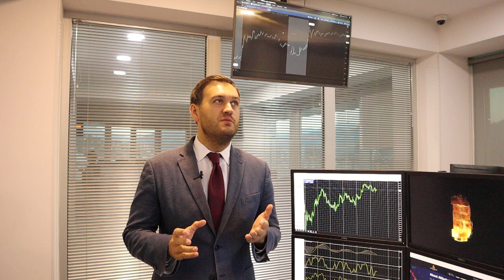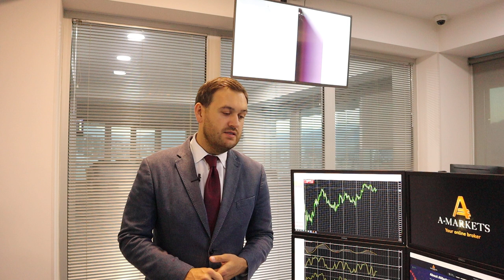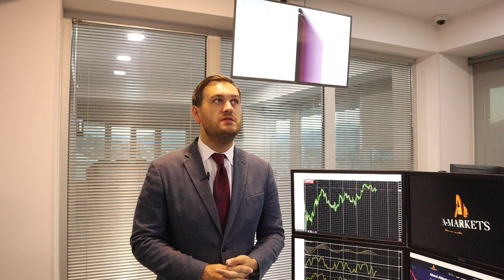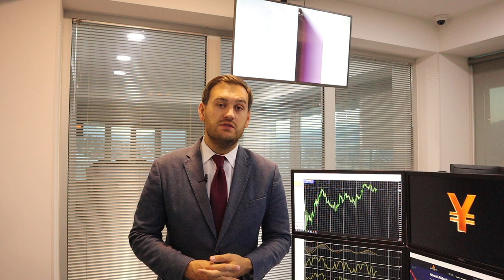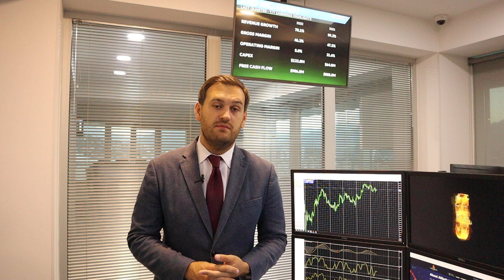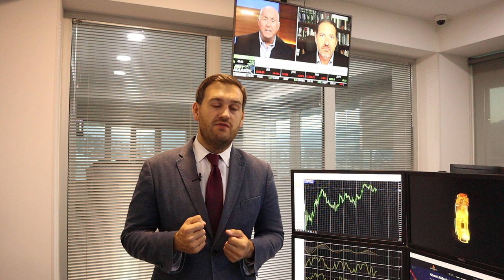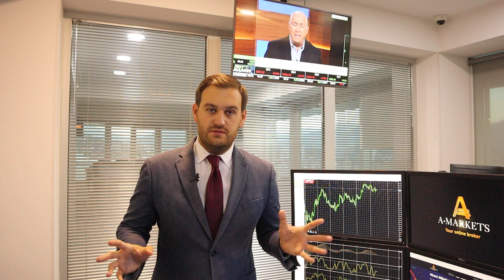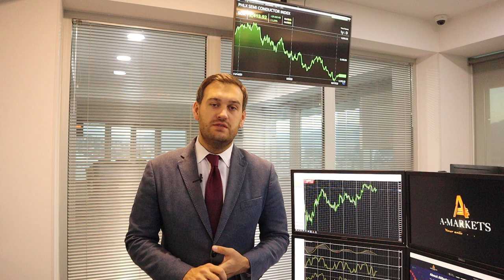Заседание ФРС: ждем новые максимумы доллара | AMarkets